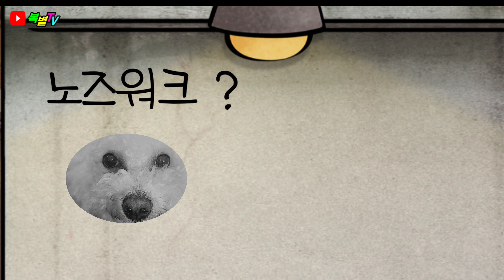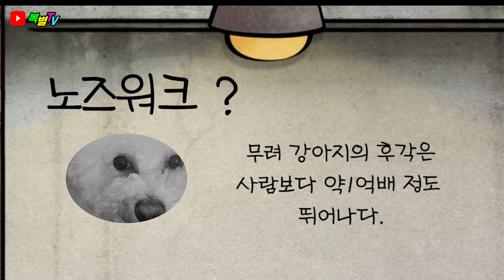노즈워크가 강아지를 변하게 만드는 5가지! | 우리 강아지가 달라졌어요 | 강아지 장난감 고르는 꿀팁 | a nose walk toy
아이들에게 믿을수있는 제품으로 함께합니다.

*우프애견방석*
강아지와 고양이 모두 함께 사용할수 있는 방석으로 푹신한 쿠션감은 물론이고 안전한 내구성으로 언제든 분리하여 방석
으로도사용하고 세탁도 쉽게 할수있는 구름방석으로 영상을 함께했습니다.  무엇보다도 가성비가 너무좋아 착한가격에
좋은제품이 여러분과 함께합니다.

*기그위 패스트푸드 노즈워크 장난감*
노즈워크장난감이 다양한 구성으로 안전한소재까지 갖춰
안심하고 사용가능무독성소재, 유니크한디자인,패스트푸드
컨셉으로 숨기고찾고 물어뜯으며 여러가지 놀이로 분리불안
해소, 스트레스 해소로 알찬구성으로 장난감마다 각각 다른
놀이가 구성되어 더욱더 흥미롭고 활동적으로 노즈워크가 가능합니다. 무독성 부드러운소재로 안저을생각하고 아이가 편안하고 재미있게 사용할수 있는 안전함으로 세탁까지도
너무 편하게할수있는 착한가격의 노즈워크를 함께합니다.